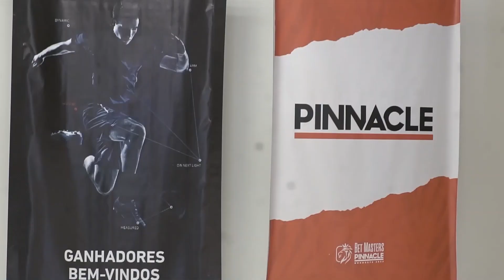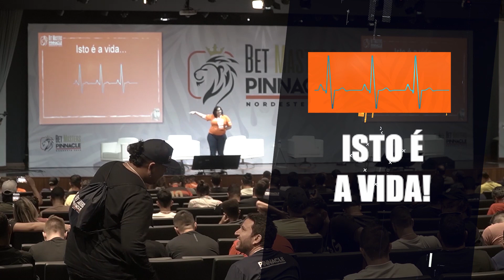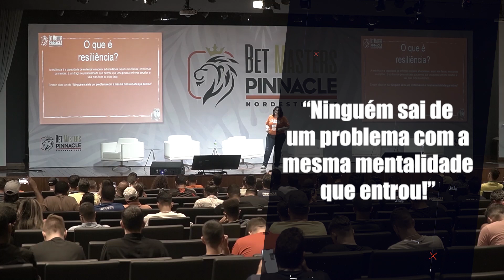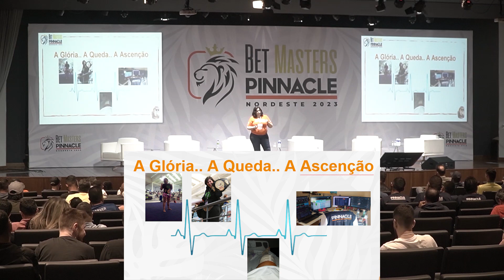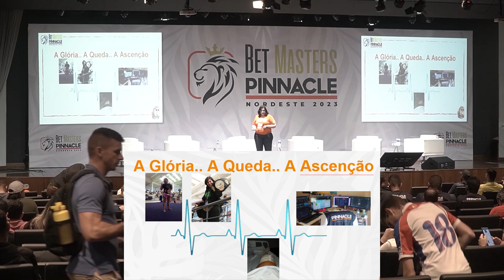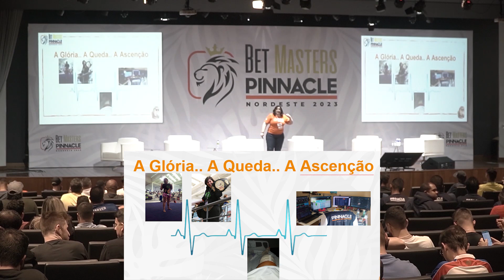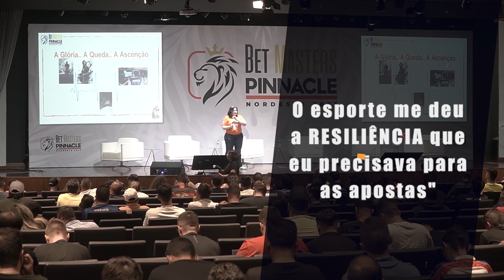🦁RESILIÊNCIA no SUCESSO do investidor - Raquel Placido no Betmasters 2023🦁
👏Hoje a palestra é com a Portuguesa mais Brasileira que eu conheço. Estou falando da minha grande amiga e ótima profissional Raquel Plácido.
Ela nos dá a honra de assistir uma palestra que vai muito além do profissionalismo. A palestras nos trás os principais princípios que um ser humano deve ter além do profissional.
Portanto, te convido a entrar nessa energia positiva e tenho certeza que vão gostar muito de ouvir conceitos que somente pessoas especiais sabem passar.
Espero que gostem, forte abraço e tmj!